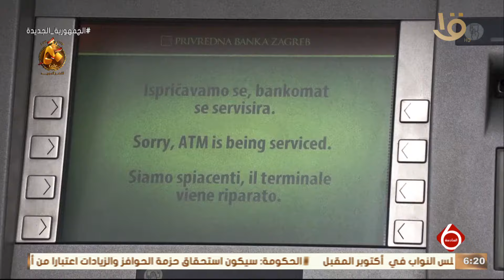الرئيس السيسي يشهد أداء حلف اليمين للمستشار محمد شوقي عياد نائبا عاما.. 17-9-2023